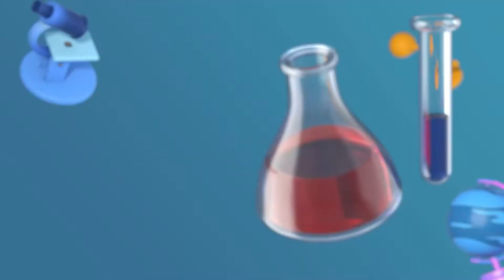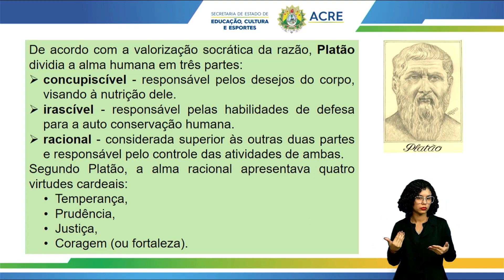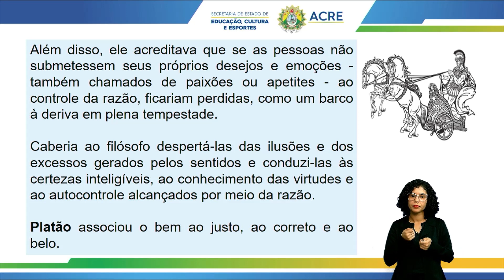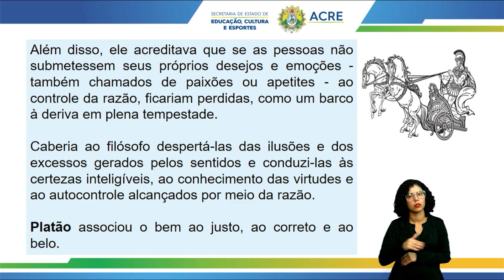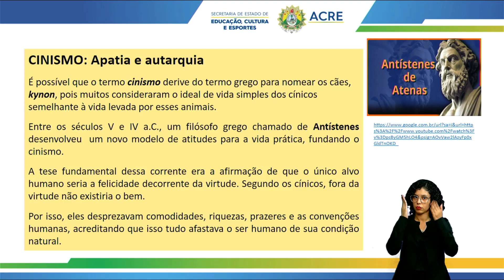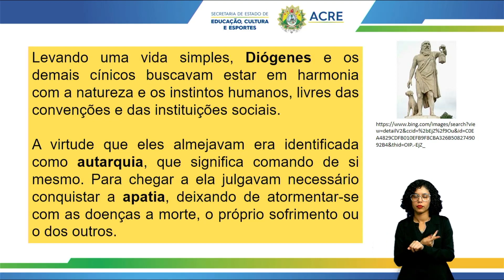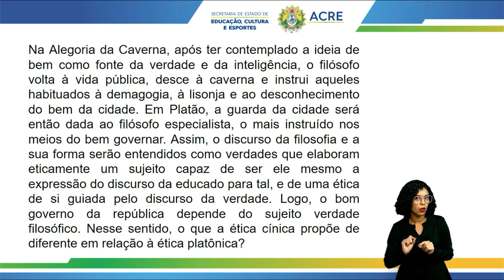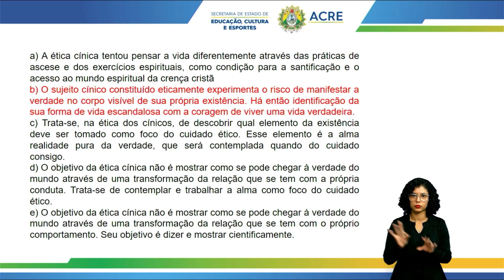Pré Enem - Filosofia - Ética no Platonismo e no Cinismo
Aula de Filosofia.
Tema: Ética no Platonismo e no Cinismo.
Professor: Izaias.